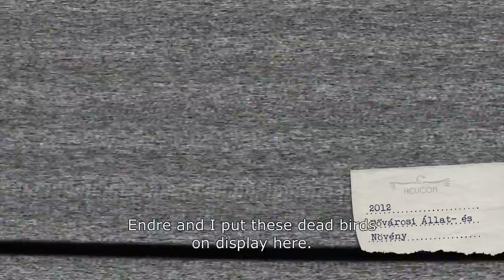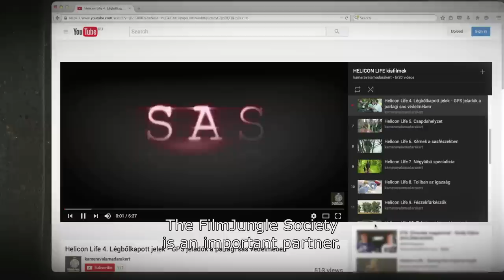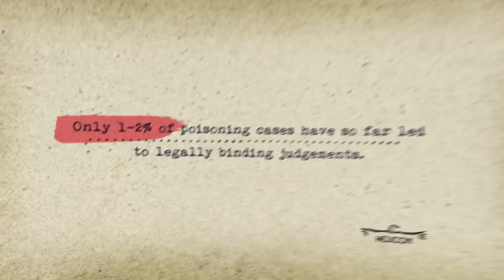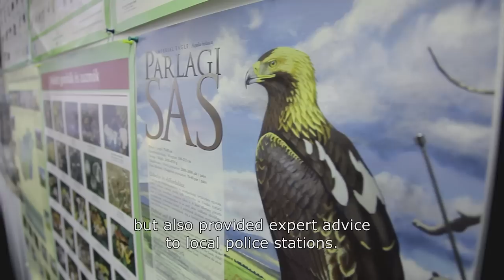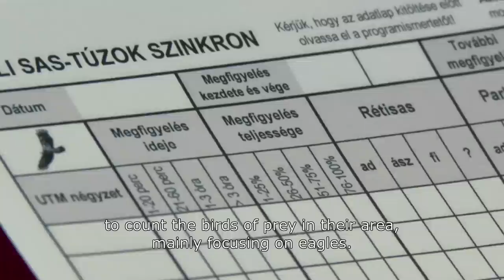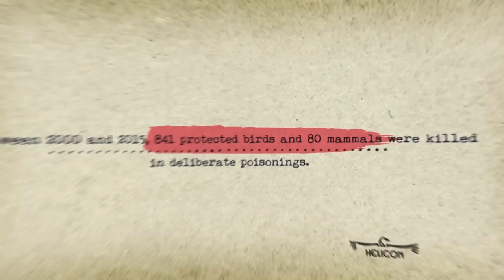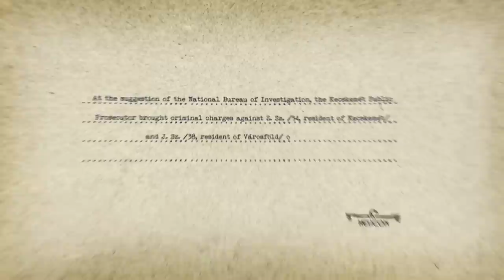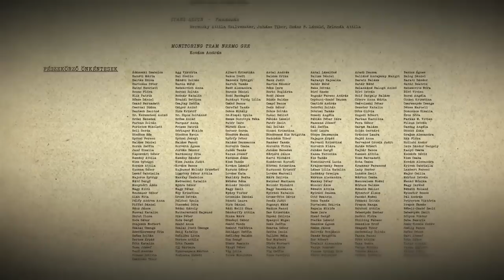THE HELICON LIFE PROJECT 2012-2016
The imperial eagle, which is considered an endangered species all over the world, is one of Hungary’s outstanding natural values, since two thirds of the European population nest in this country. The imperial eagle is an umbrella species, the alpha predator of steppes. Or rather, it is supposed to be…
Something changed in the relation of man and beast around the year 2005. Eagles started to perish at an increasing rate, the primary reason of which was deliberate poisoning. As a reaction to this intensive conflict, an unprecedented collaboration was organised within the Helicon LIFE project. Between 2012 and 2016, environmentalists, biologists, different bodies of law enforcement, zoos, vets, filmmakers and volunteers joined forces to re-establish harmony and ensure the survival of imperial eagles.